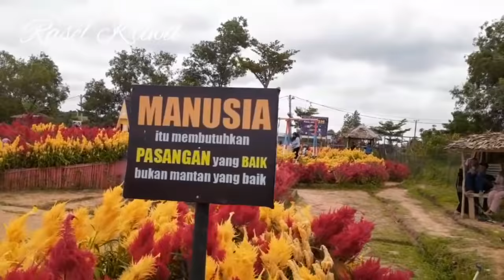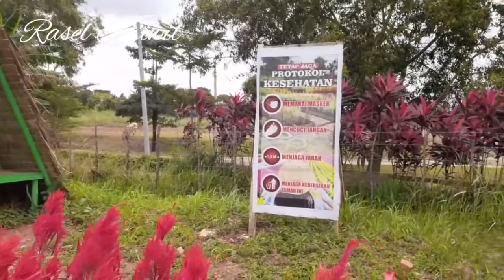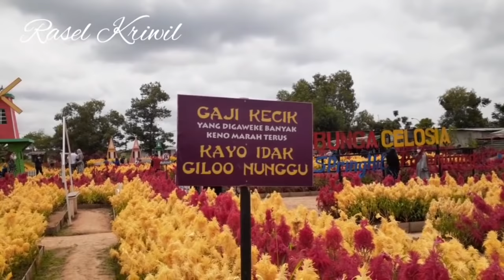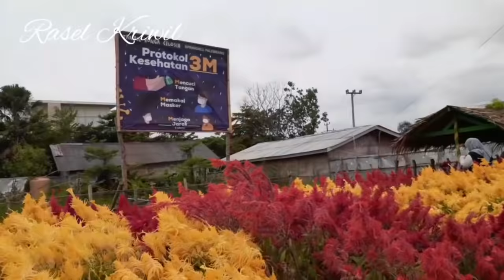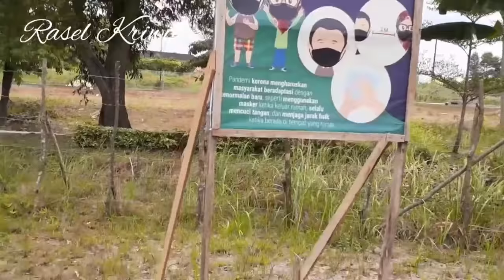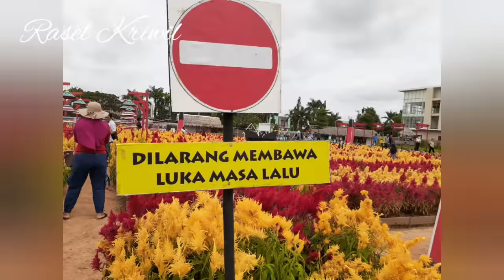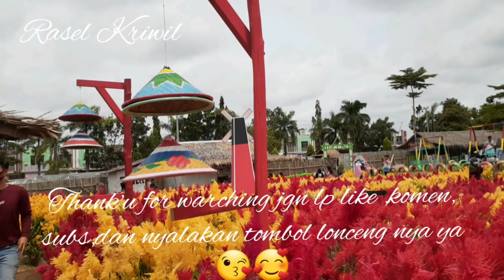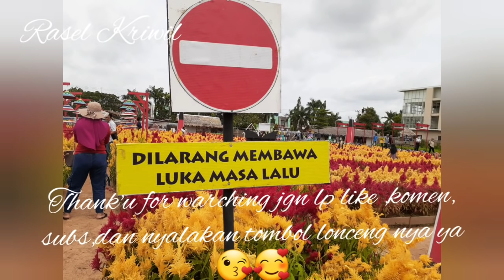Taman Bunga Celosia Palembang||Celosia Flower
Taman bunga yg indah terletak dieperumahan Spring hill palembang
tak perlu jauh jauh ke negri kincir angin...
 disini adh ad tiketnya pun cukup terjangkau